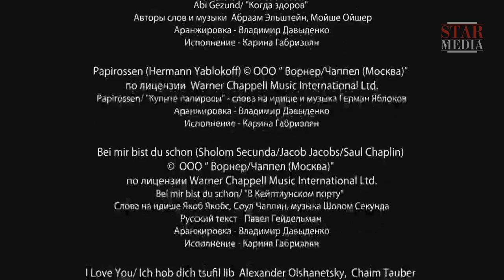Once Upon a Time in Odessa - Episode 10. Tv Series. StarMedia. Adventure Melodrama.English Subtitles